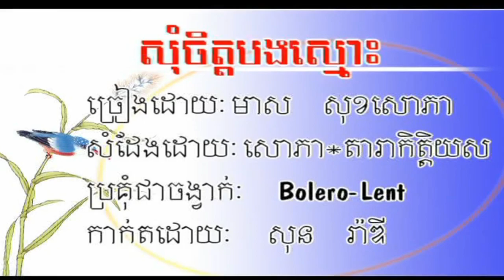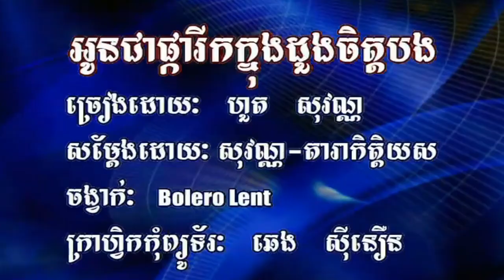សុំចិត្តបងស្មោះ ច្រៀងដោយ មាស សុខសោភា HD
សុំចិត្តបងស្មោះ ច្រៀងដោយ មាស សុខសោភា  HQ  (VSS¯50.79) .